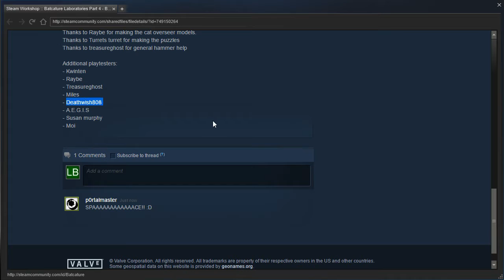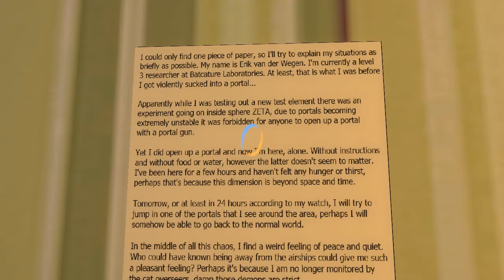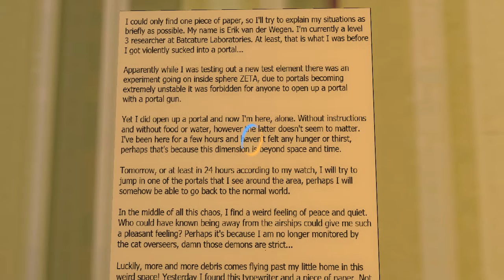Portal 2 PeTI - "Batcature Laboratories Part 4 - Between portals and space" by Batcature ʕ•ᴥ•ʔ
Blind playthrough. I think I found the easter egg!